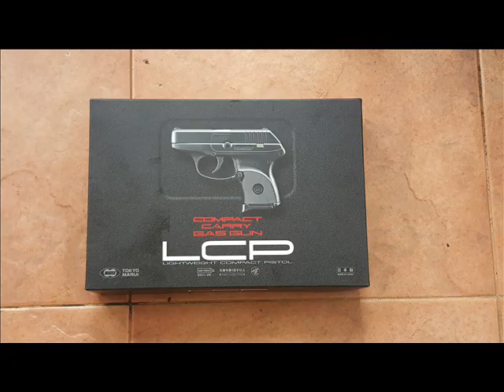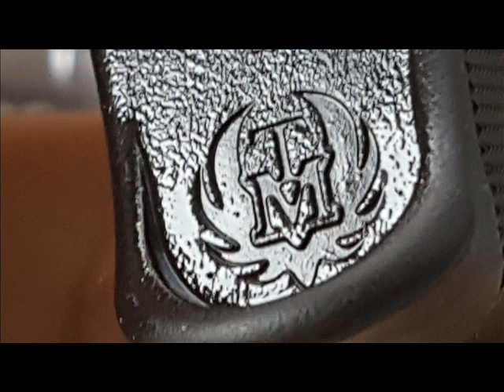Unbox TokyoMarui LCP Gas Non BlowBack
ยี่ห้อ : TokyoMarui
รุ่น :  LCP
ประเทศผลิต : ญึ่ปุ่น
ระบบ : Gas Non BlowBack
โครงสร้าง : body พลาสติก ชึดลั่ย
ความเร็ว : 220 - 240 FPS
บรรจุ : 22 นัด
น่ำหนัก : 260 กรัม

ความแรง 6/10
ความแม่นยำ 8/10
ความสมจริง 7/10